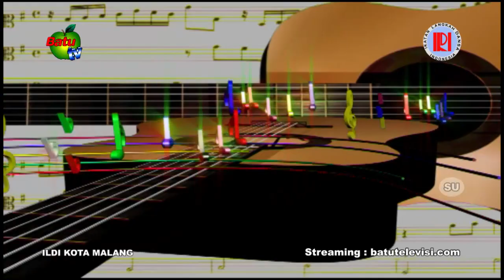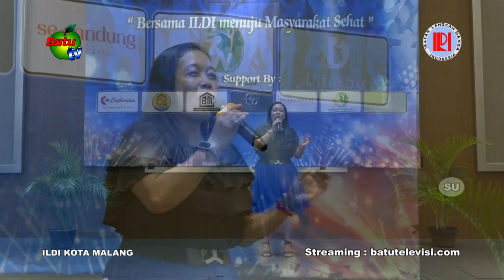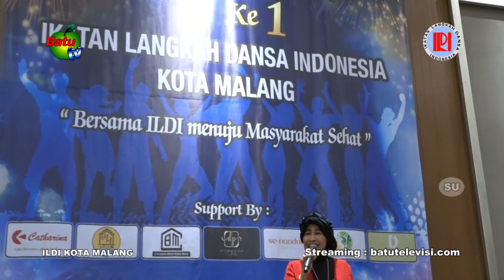ILDI REV 2024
ILDI REV 2024 (cover)